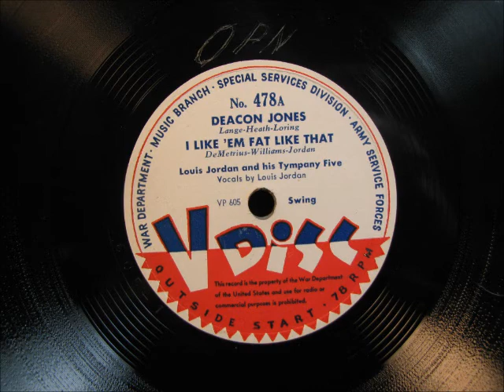DEACON JONES by Louis Jordan and his Tympany Five on V-Disc 475